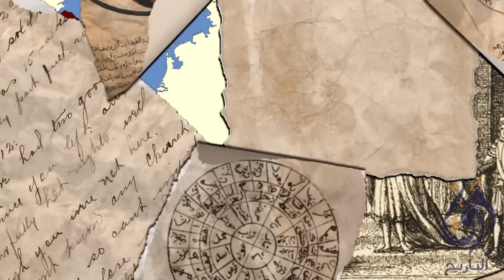تاريخ إنجلترا - الجزء الثالث - دخول النورماند و مرحلة الفوضى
اعتقد ان خير تكلمه للتاريخ الأوروبي هو أن نتحدث عن إنجلترا و تاريخها الغني

إنجلترا بالتاكيد لها تاثير حقيقي في التاريخ الاوربي والعالمي

سلسلتنا هذه المره عن تاريخ إنجلترا و فيها سنتعرف على الشعب الانكليزي و كيف تشكل و تاثير انجلترا على العالم

‎ ‎00:00 دخول النورماند
‎01:12 وليام الفاتح
‎03:11 مرحلة الفوضى
‎05:23 هنري الثالث
‎06:25 ريتشارد قلب الاسد
‎08:18 الماغنا كارتا
‎10:03 ادوارد الثاني
‎11:21 اسكتلندا
‎13:14 حرب المئة عام

المصادر

The Anglo-Saxons: A History of the Beginnings of England book

قناه ورق هي قناه ثقافيه تاسست في عام 2019 و تهدف لنشر المعرفه في مجالات مختلفه
نطرح قصص من التاريخ و نتكلم عن التقنيه و الثقافه و نطرح ايضا ملخصات للكتب
نقدم حلقتين كل إسبوع و نحاول تغطيه المواضيع التي
تهم المتابعين

ساهموا بنشر الوعي و المعرفه من خلال نشر القناه في
جميع وسائل التواصل الاجتماعي

و تستطيع ايضا الاشتراك في البودكاست الصوتي الخاص
 بالقناه و التي تحمل اسم ورق كاست